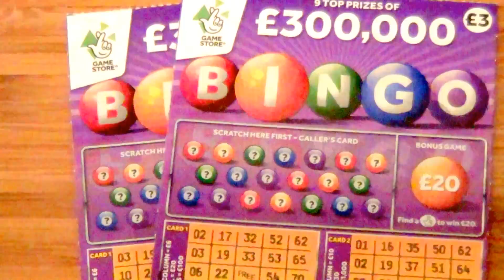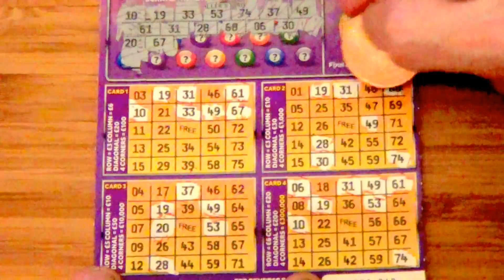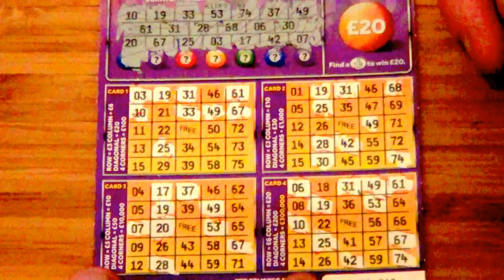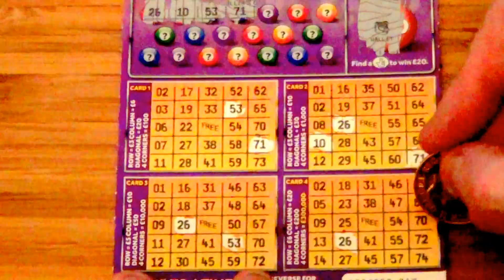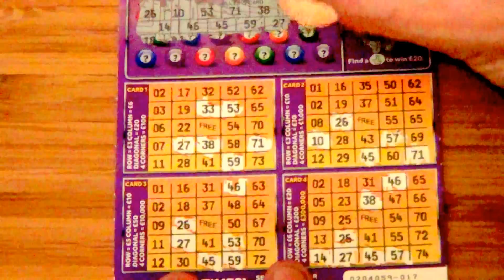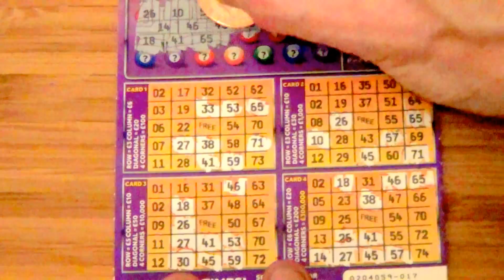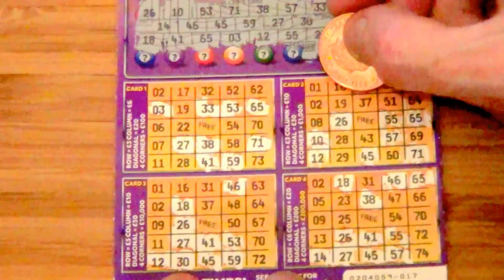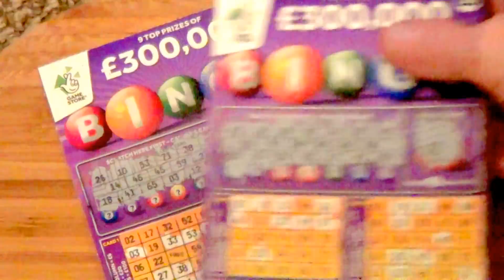scratch cards BINGO CARDS